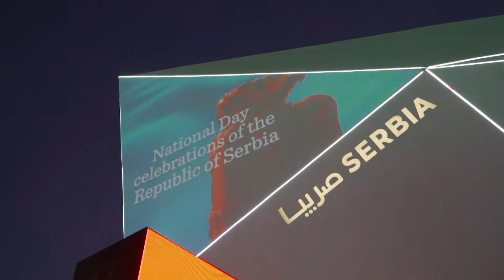PAVILJON SRBIJE EXPO 2020 DUBAI – HIGHLIGHTS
Tokom šest meseci trajanja manifestacije Expo 2020 Dubai Paviljon Republike Srbije posetilo je više od 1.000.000 posetilaca. Paviljon je organizovao više od 150 događaja, 5 investicionih konferencija koje su okupile oko 400 investitora, 1.200 privrednika, i poslovne događaje koji su omogućili 10.000 poslovnih kontakata. Prisustvo Srbije na Expo 2020 Dubai ispraćeno je sa preko 5.000 medijskih objava i reach-om od 8 miliona na društvenim mrežama.